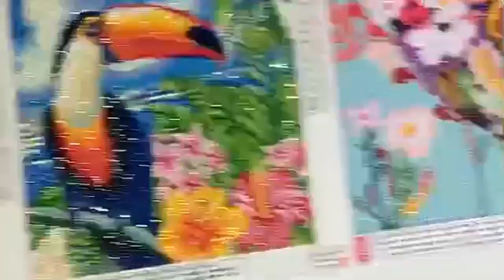Hot sell 5D DIY Diamond Painting Birds and Butterflies Animal Wall Decor full drill Diamond ......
Animal diamond painting, birds, butterflies. The white decoration on all sides seems too monotonous. Hanging a diamond painting can not only add color to the wall and beautify the home, but also add some poetic flavor to the family life, breaking the monotony and injecting vitality. Suitable for modern, Nordic style home decoration. The product is not finished and needs to be finished by yourself hand. After getting the diamond painting, take out the drilling mud inside, point drill pen, plastic dish and crystal. There are various patterns on the diamond painting corresponding to different numbers, and then find out the corresponding crystal according to the numbers. Pour the crystal into the plastic dish, not too much. Take out point drill pen and drilling mud, put a bit of drilling mud on the point drill pen, you can start to drill, you can learn in a few minutes. No matter gender or age, this product is suitable for all ages.
matters needing attention:
If the crystal falls, glue it on.
Diamond painting, please don't touch the water
Don't fold the diamond painting, can be rolled up.